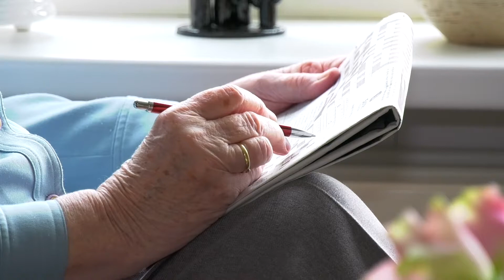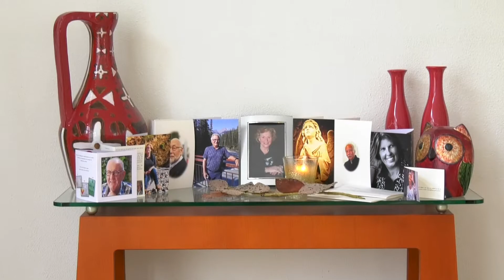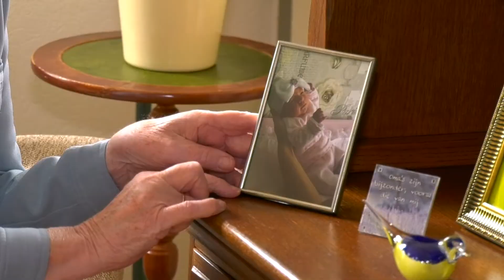Gedeeltelijke lockdown zorgt voor nog meer eenzaamheid bij ouderen